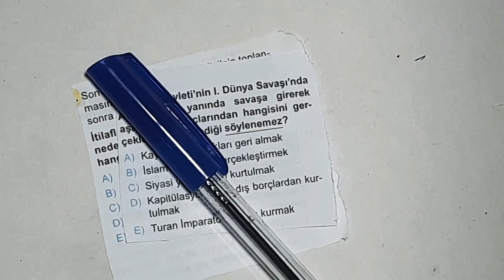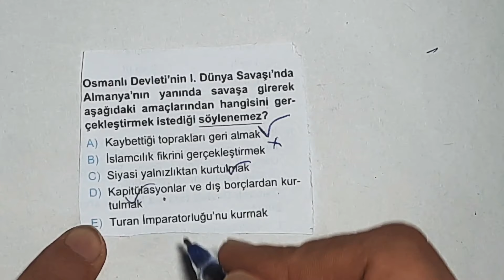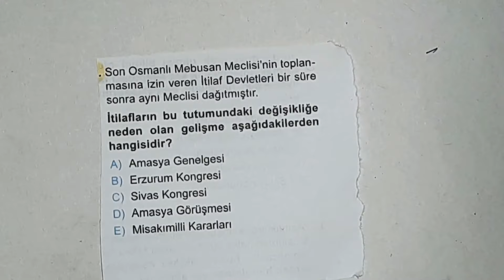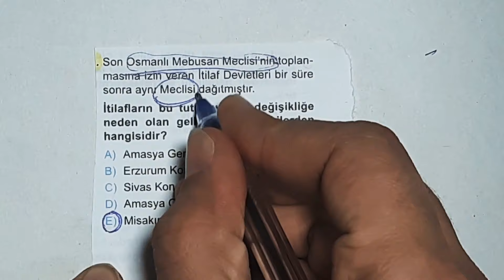MSÜ'DE ÇIKABİLECEK 2 MUHTEMEL SORU TİPİ 👍🏻 / Milli Savunma Üniversitesi 2022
Msu 2022
Msu Tarih
Msu 2022 Tayfa